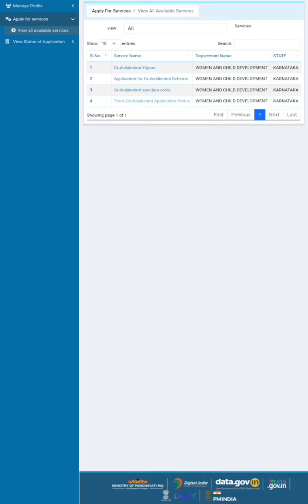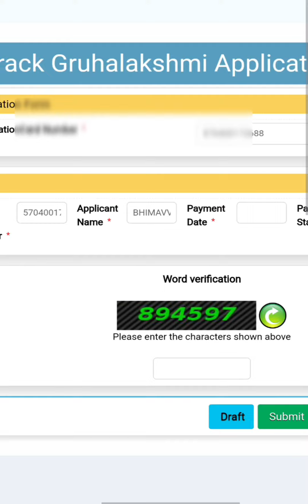how to check gruhalaxmi application status checking ಗ್ರಾಮ ಒನ್ ಗೃಹಲಕ್ಷ್ಮಿ ಅರ್ಜಿಗಳ ಸ್ಥಿತಿ ಪರಿಶೀಲನೆ